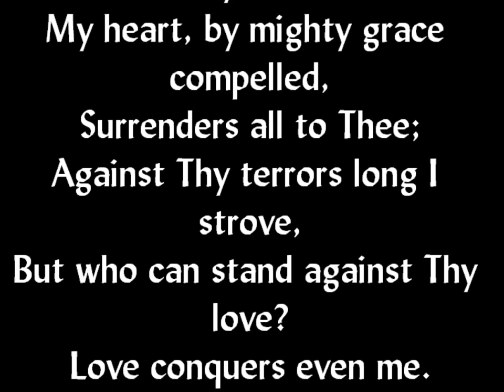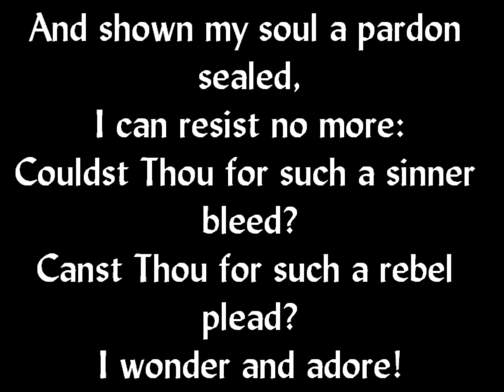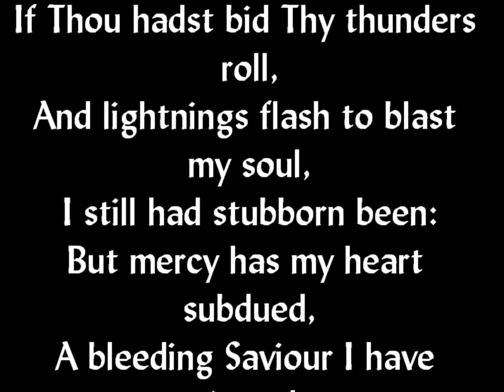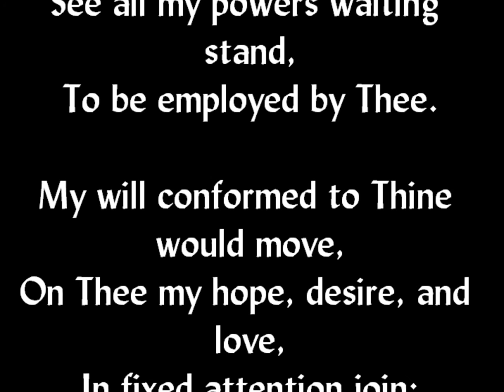Lord Thou Hast Won by John Newton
Lord Thou Hast Won is by John Newton. It is included in his hymnal -- The Olney Hymns -- that he co-wrote with William Cowper. John Newton was a pastor over a small rural church and his goal was to write hymns that educated the congregation the LORD God gave him and to exalt God.
Tune: Meribah
Meter: 8.8.6.D